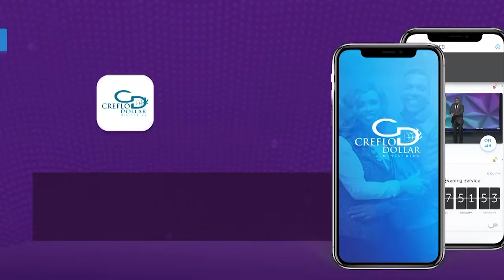When Will I Be What God Says I Am? - Episode 2